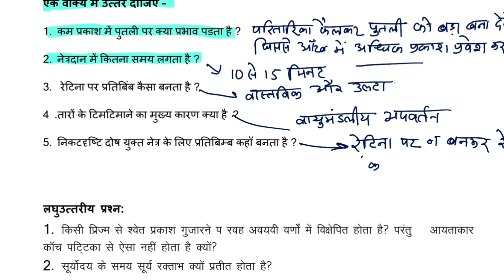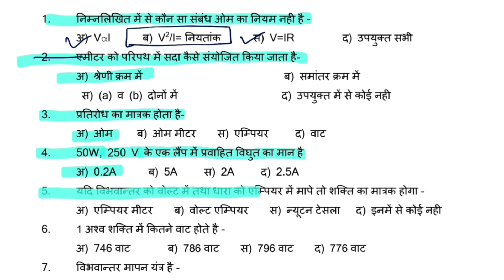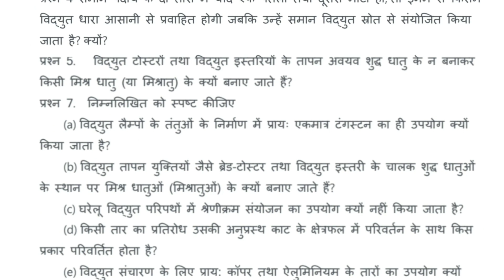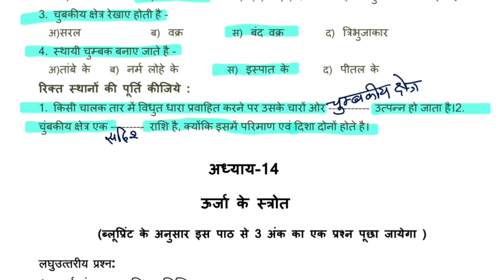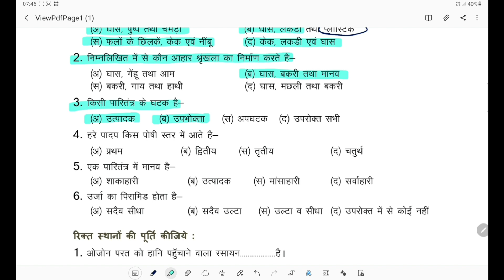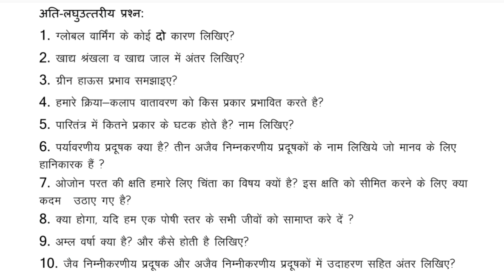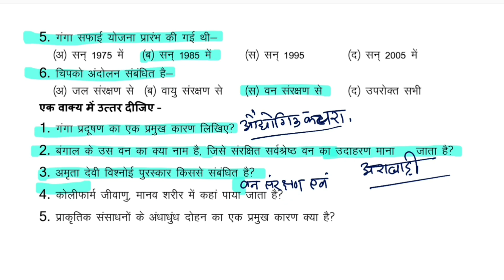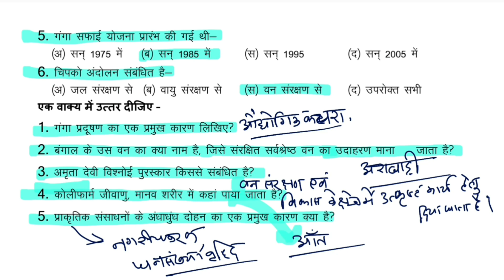10th विज्ञान वस्तुनिष्ठ प्रश्नबैंक हल भाग3 ,Question Bank Solution Class 10 Science chapter 11 to 16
10th विज्ञान वस्तुनिष्ठ प्रश्नबैंक हल भाग3 ,Question Bank Solution Class 10 Science chapter 11 to 16